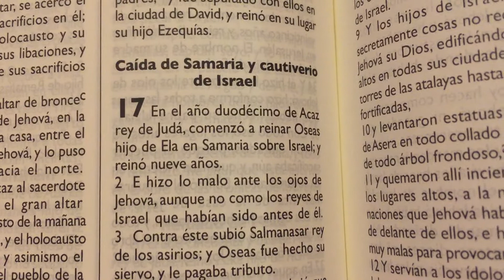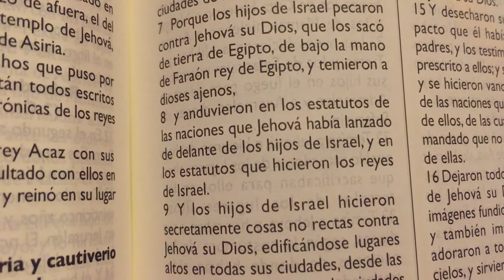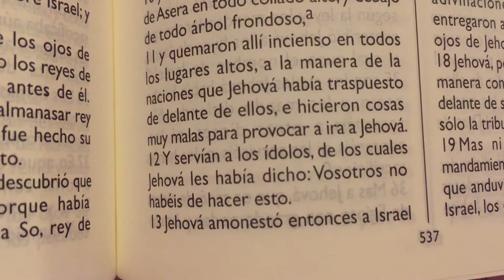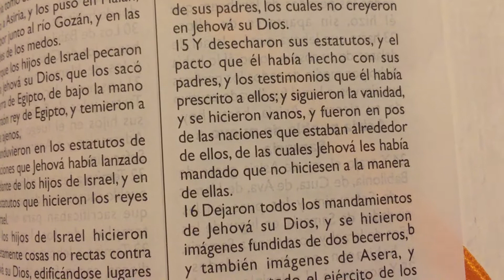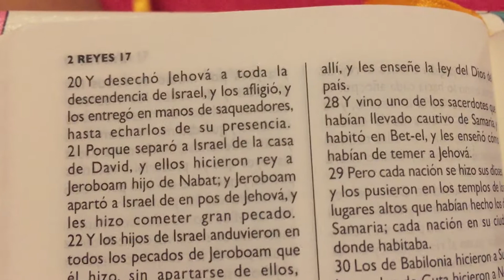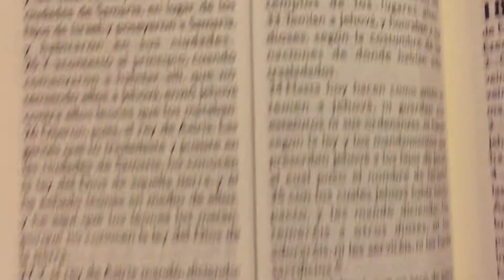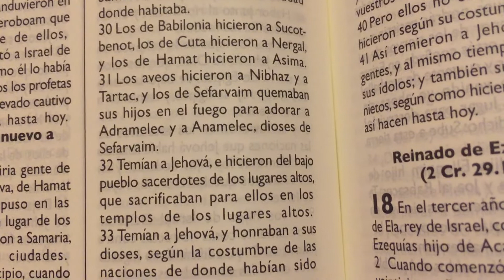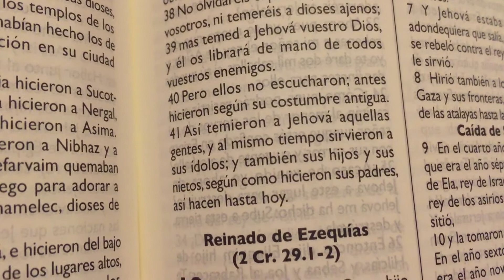La Biblia 2 Reyes 17 “ Caída de Samaria y cautiverio de Israel “